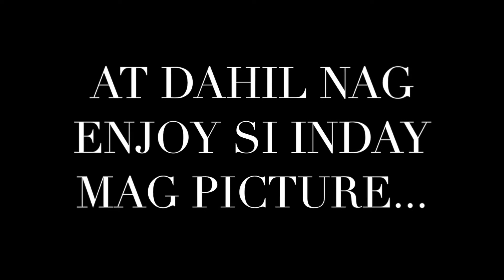PARIS PART2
After ilang months nakagawa ulet ako ng video para sa inyo and this time sobrang special saken neto. Kaya naman sana mag enjoy kayo tulad ng page-enjoy kong gawin to.